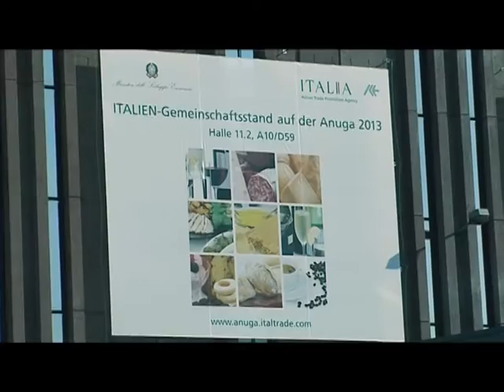TG 10.10.13 colonia_fiera_anuga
colonia_fiera_anuga